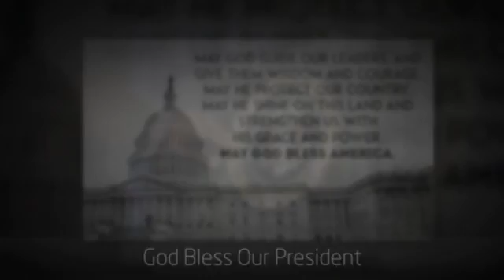God Bless America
God Bless Our Country And Our President